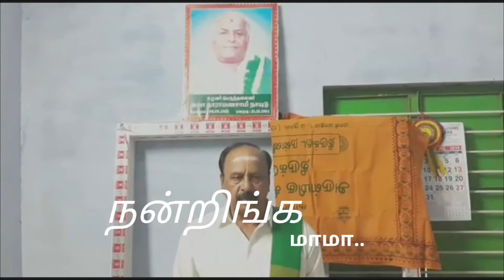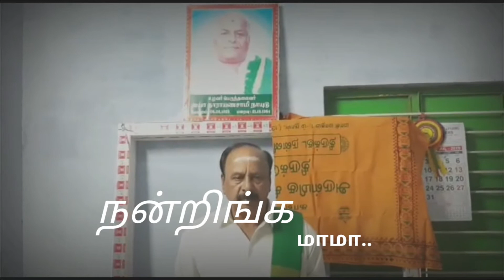ULLAVAR ULLAIPPALLAR HATCHI THALLAIVAR SELLAMUTHU-4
இனிய உறவுகளே!

விவசாயிகளின் துயர் தீர்க்க போராடிய காலங்கள் பசுவையானவை..

அவைகளை நினைவு கூர்கிறார்.
கேளுங்கள்..இதை!